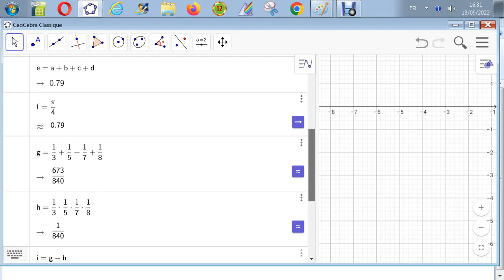Trigonométrie - Vérifier que Arctg 1/3 + arctg 1/5+arctg1/7 +arctg 18 =pi/4